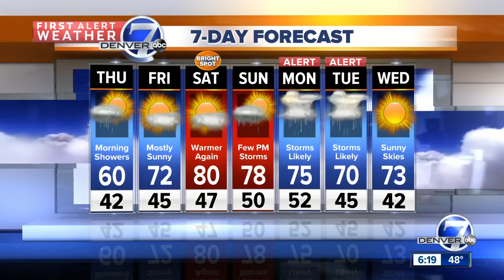Warmer and drier days on the way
Tired of the soggy weather?  Better and brighter days are on the way!